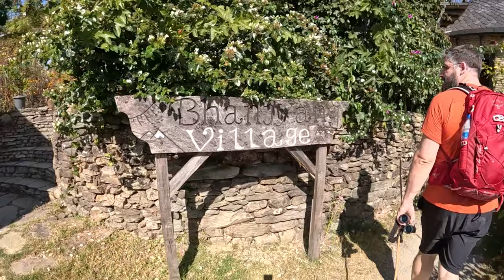A Day of Bird Watching In Nepal | Sarangkot | Day Hike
Prem Tamang is the owner of Solace Adventure Pvt. Ltd, a professional trekking business that specializes in Trekking In Nepal. With over three decades of experience as a trekking guide and serving over 1000 foreigners, you can book a trekking trip with him by emailing .

In addition to Trekking In Nepal, Tamang is also a skilled English book translator and Nepali language tutor. He offers live online courses for those interested in learning Nepali.